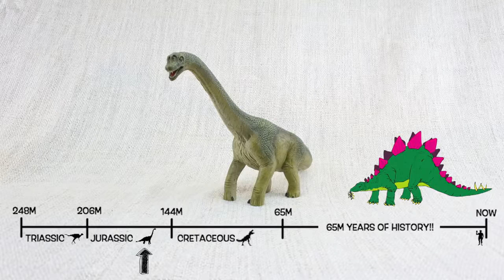BRACHIOSAURUS FACTS! Fun & Educational Dinosaurs For Kids Best Dinosaur Facts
credit to original videos from: Learning Toolkit